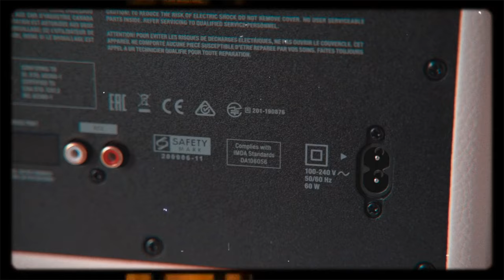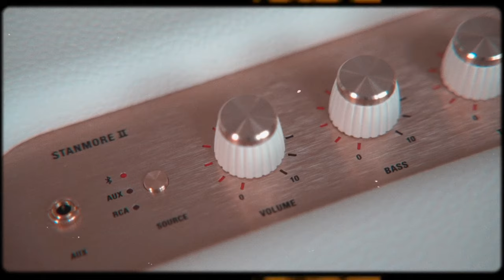Колонка Marshall Stanmore 2 White | Стоит ли брать?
Пришло время нам обзавестись собственной домашней блютуз колонкой, да так, чтобы она и звучала хорошо, и выглядела красиво! Выбор пал на потомственного англичанина из семейства Marshall, модель Stanmore 2. Перед покупкой мы по-быстрому её отслушали в магазине, но притащив её домой, мы не устояли от соблазна сделать на неё обзор! Нашлись как плюсы, так и минусы, но в целом впечатления положительные! За подробностями добро пожаловать в наше видео ✌🏻